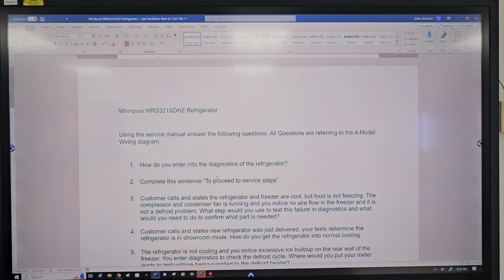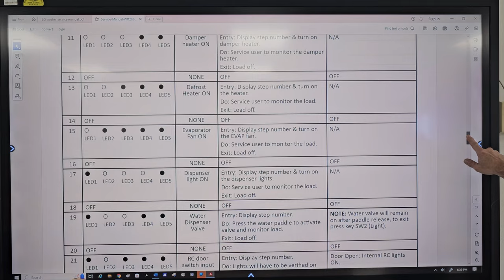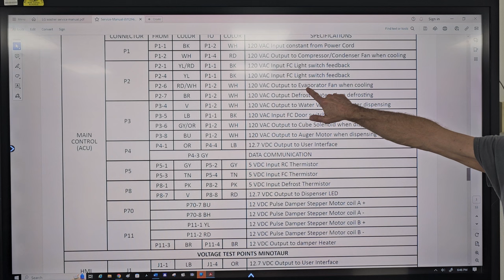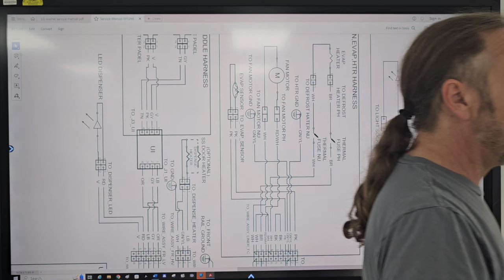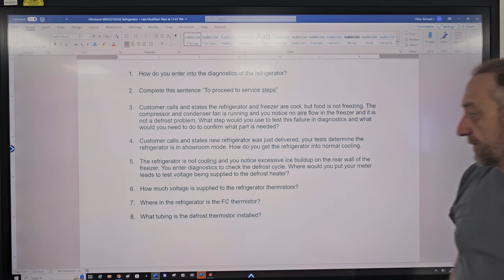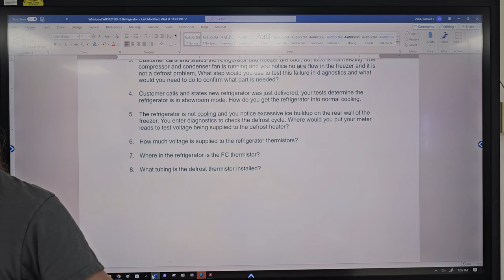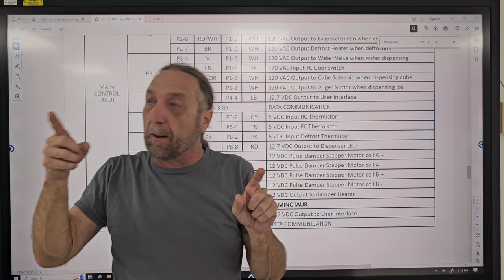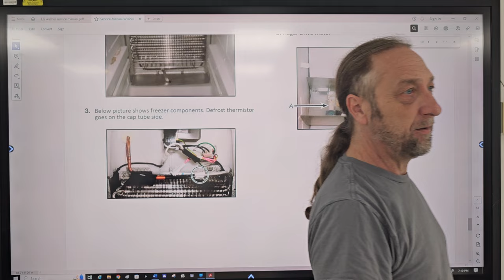Whirlpool Refrigerator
Posted in the community section of our youtube channel I posted some questions and a link to the service manual, I discuss the answers and explain how to use the service manual for troubleshooting